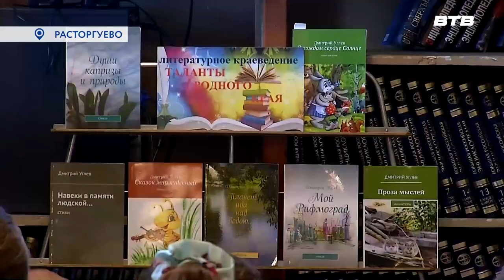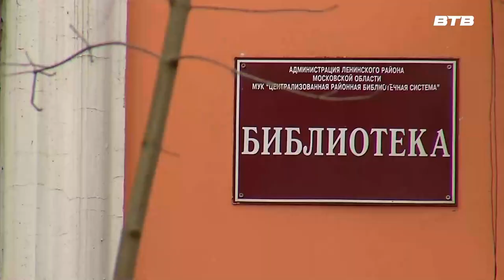ПОЭТИЧЕСКИЕ ВСТРЕЧИ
В Расторгуевской библиотеке прошла встреча Дмитрия Углева с учащимися Видновской гимназии. На вечере ребята узнали о творчестве поэта и писателя и прочитали его стихотворения. На мероприятии побывала и наша съемочная группа.